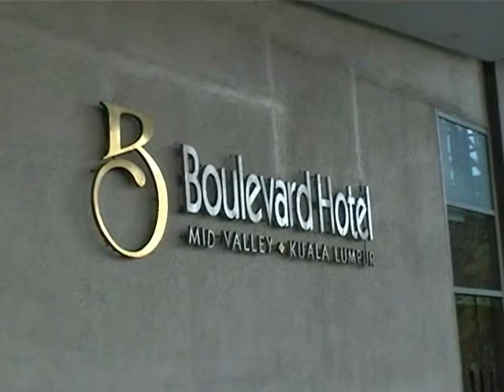Hup Lick's Staff Annual High Tea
Venue:Boulevard Hotel,Mid Valley,Kuala Lumpur.